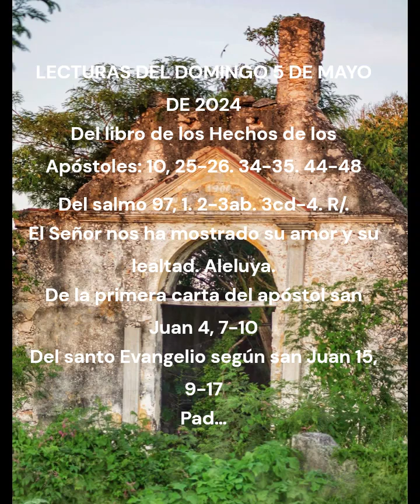Reflexión Evangelio según san Juan 15, 9 17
LECTURAS DEL DOMINGO 5 DE MAYO DE 2024
Del libro de los Hechos de los Apóstoles: 10, 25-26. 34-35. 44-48
Del salmo 97, 1. 2-3ab. 3cd-4. R/.
El Señor nos ha mostrado su amor y su lealtad. Aleluya.
De la primera carta del apóstol san Juan 4, 7-10
Padre Ramiro Rodríguez Galvis